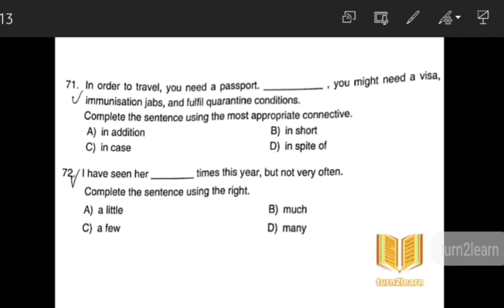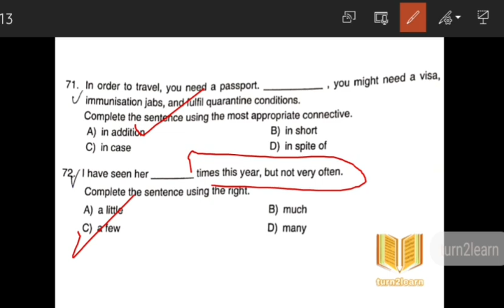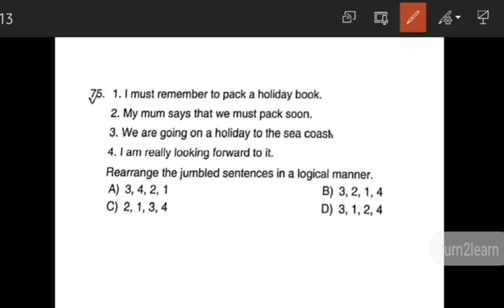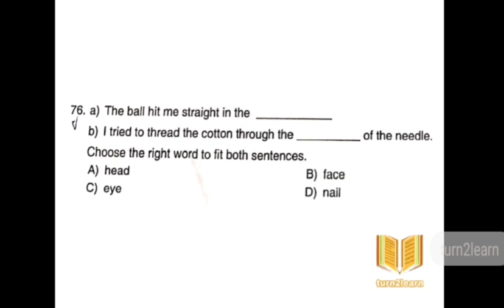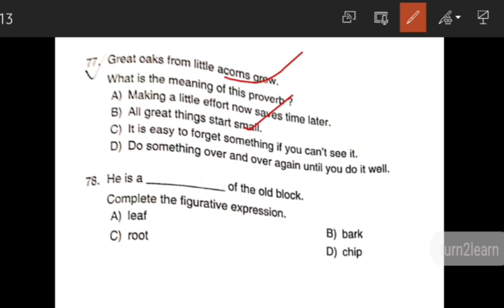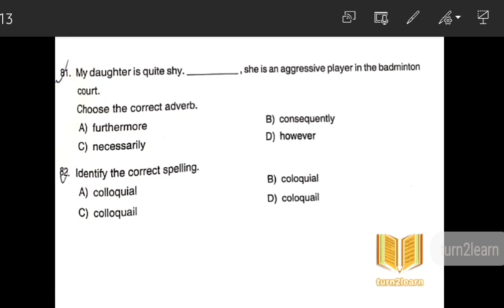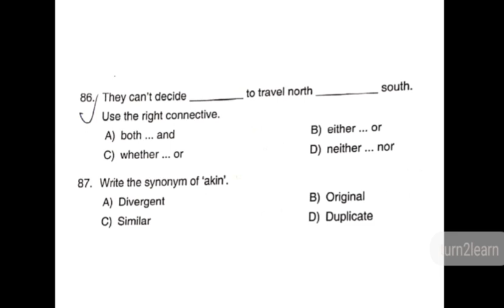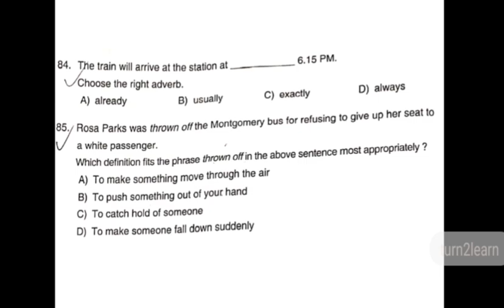KERALA PSC DEGREE LEVEL PRELIMINARY EXAM | ENGLISH 20 QUESTIONS | അടുത്ത പരീക്ഷ എഴുതുന്നവർ കാണുക